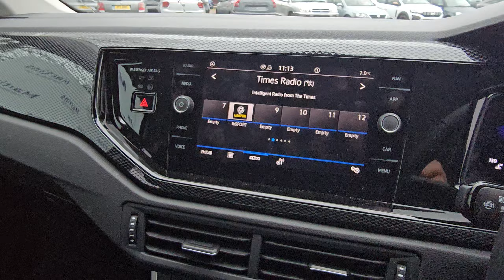Volkswagen Polo MK6 Facelift (2021) 1.0 TSI 95PS Life GGK